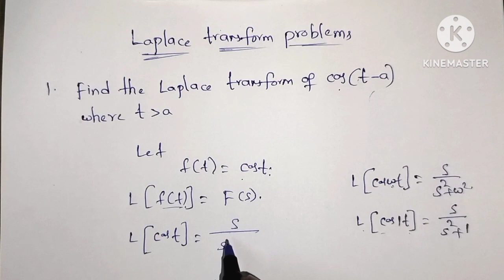Laplace transform problems||in Telugu|| network analysis|| diploma||pls subscribe Suma study centre